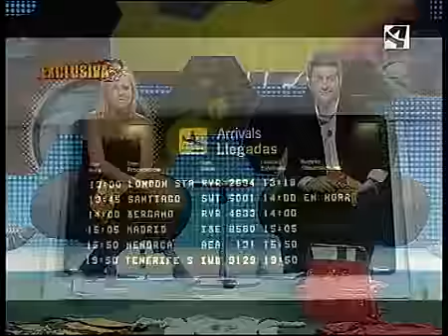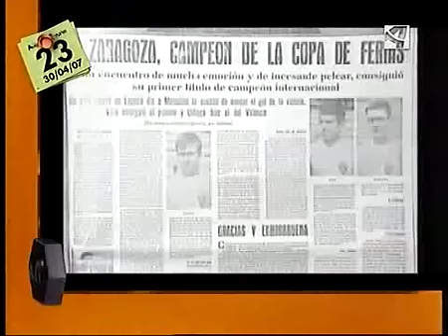Los Jugadores. Avispas y Tomates (18/06/2007)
Reportaje que resume el paso de los jugadores invitados al programa.